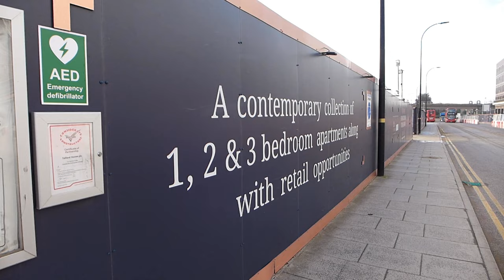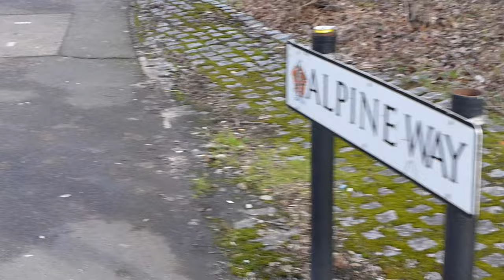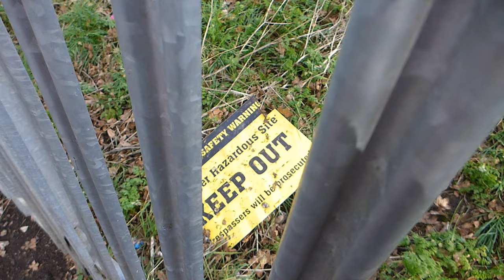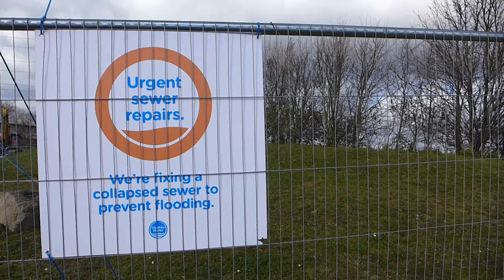Why Does London Have A Road Sign Pointing To The Alps?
On the eastern outskirts of London, there is a road sign pointing to the Alps. Mountains? Near London? I nearly started getting my crampons out, but this is Beckton, and nothing is quite as it seems...